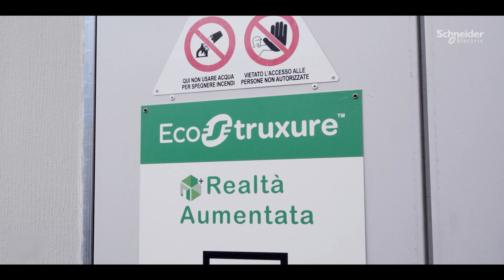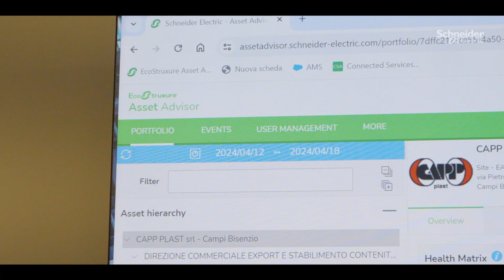Monitoraggio e controllo dell'infrastruttura elettrica per Capp Plast | Schneider Electric Italia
Capp Plast è un'azienda italiana che produce cassoni in plastica, flaconi e film plastici per svariati settori. Un corretto controllo dell'infrastruttura elettrica e un monitoraggio efficiente dei propri consumi ha permesso a Capp Plast di ottenere grandi benefici.